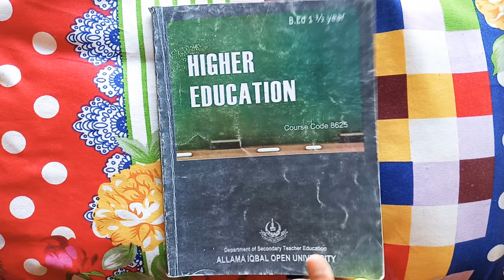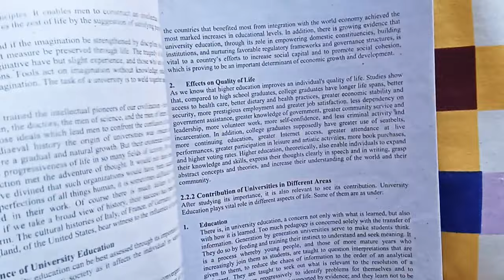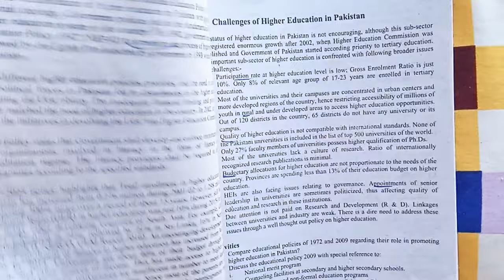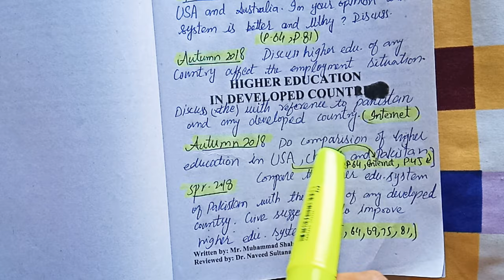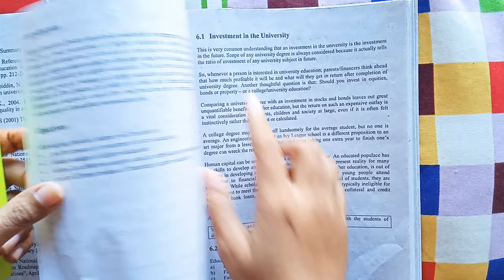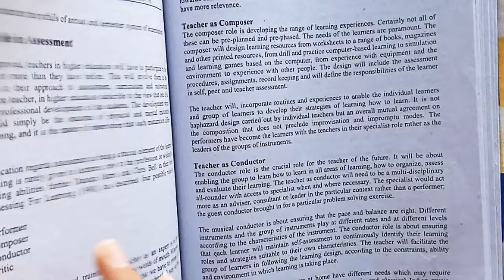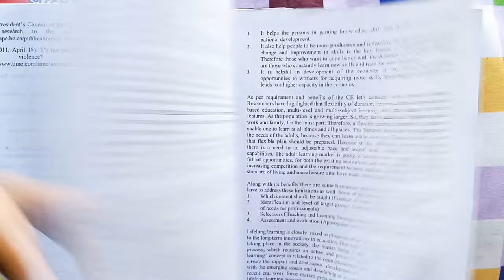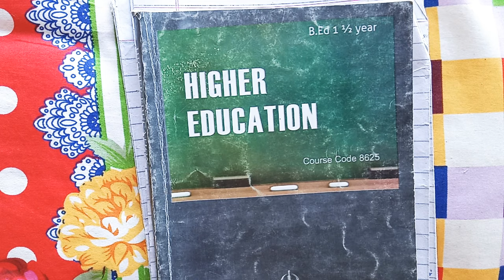8625 past papers with page numbers